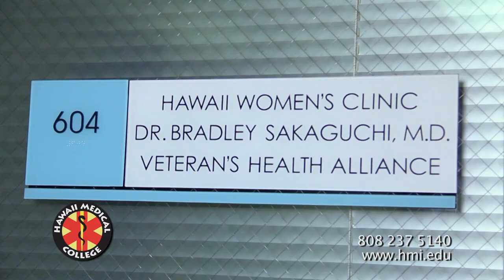Dis-n-Dat TV w/ HMC Grad Alyssa Grande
Alyssa Grande, Clinical Medical Assistant at Hawaii Women's Clinic, talks to Dis-n-Dat TV about her experience at HMC and how her grandparents inspired her career in healthcare.